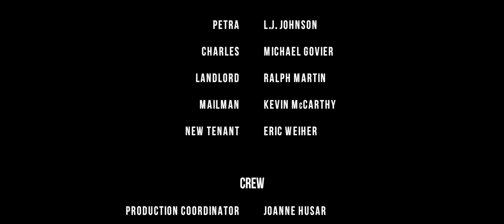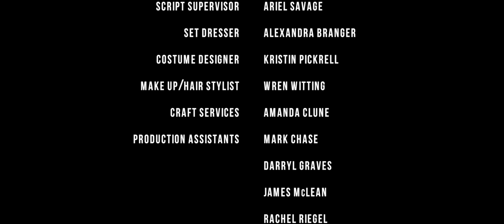Space For Rent (Featuring Michael Govier and L.J. Johnson. Directed by Henrik Sundgren)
A woman finds a man living in her closet.

Space For Rent
Directed by Henrik Sundgren
Written by Michael Govier, L.J. Johnson